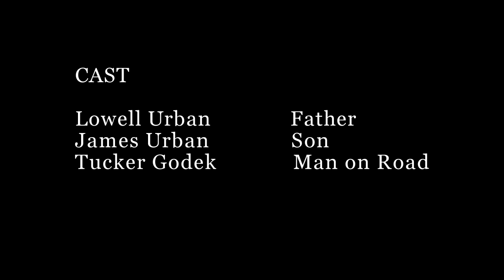He Buries My Mistakes - University of Alabama TCF Student Short Film 2011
A father and son on a long drive at night are brought together by an unexpected turn of events.

This film was produced as a final project for a Telecommunication & Film class at the University of Alabama during the fall semester of 2011.

CREDITS

Written & Directed - William Mason

Directory of Photography/Editor - Douglas Dillingham

CAST

Lowell Urban - Father
James Urban - Son
Tucker Godek - Man on Road